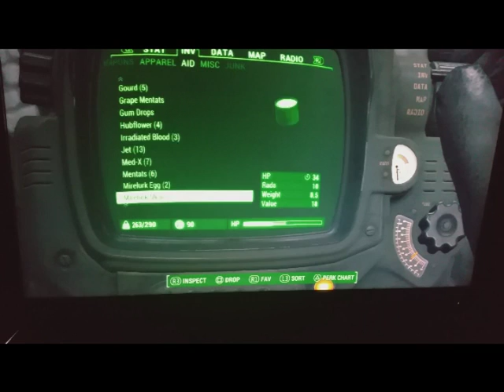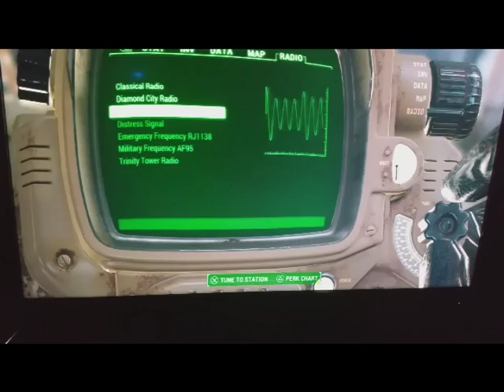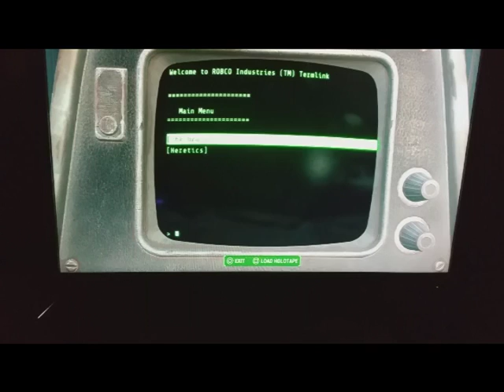Fallout4 pt23 Gameplay Wlkthrough/ Gumshoe and Sons of Atom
Thank you for following me on my journey through the Wasteland of Fallout4 read the only graphic novel about the roleplaying game we enjoy. Fallout the Descendants of Vaults 42 43 55